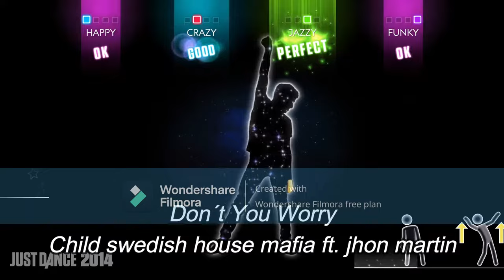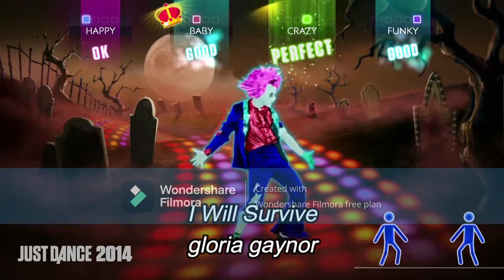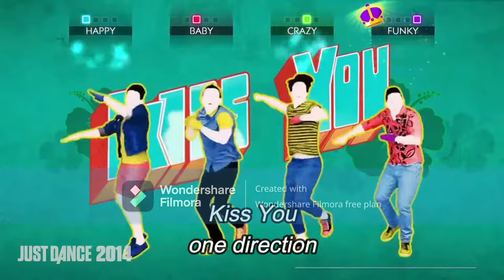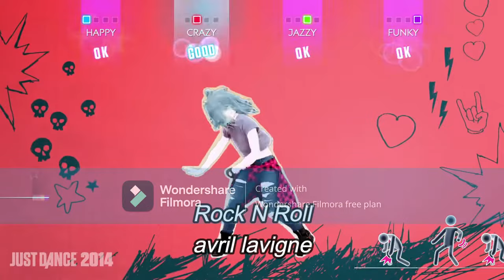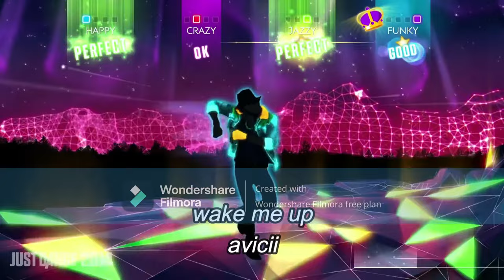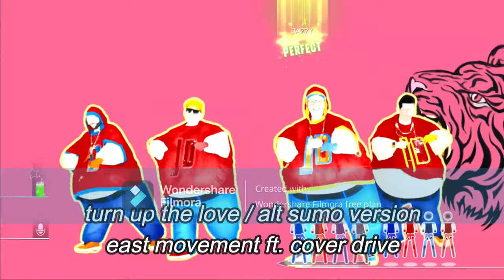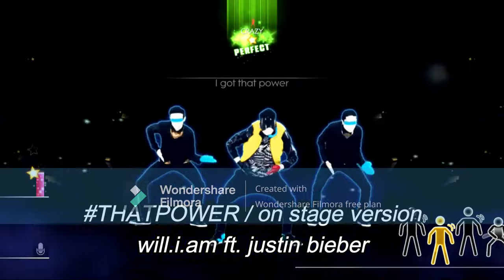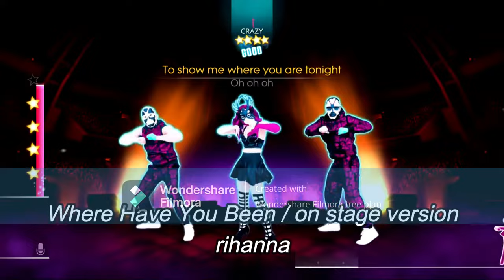just dance 2014 song list + mode battle + mode sweat + mode on stage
aquí esta el song list completo del just dance 2014, mas los otros modos de juego, que yo quiero que vuelvan para los siguientes juegos de la saga.

here is the complete song list of just dance 2014, plus the other game modes, which I want to return for the next games in the saga.